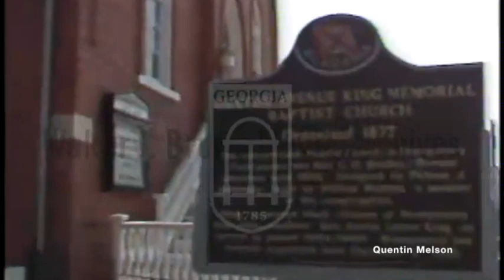E.D. Nixon Interview on the Montgomery Bus Boycott (July 24, 1981)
Report on the Freedom Riders tour stop in Montgomery, Alabama. Interview with E.D. Dexter, a union organizer who helped organize Montgomery bus boycott. Archive footage of city’s buses, Martin Luther King, Jr. speaking, Montgomery itself, the Dexter Avenue Baptist Church, and King speaking in that church. Footage of modern Montgomery, Rosa Parks speaking, and Coretta Scott King speaking to Freedom Riders. Stand up in downtown Montgomery by a bus.
Reporter: Davis, Lo

Edgar Daniel Nixon (July 12, 1899 – February 25, 1987), known as E. D. Nixon, was an American civil rights leader and union organizer in Alabama who played a crucial role in organizing the landmark Montgomery bus boycott there in 1955. The boycott highlighted the issues of segregation in the South, was upheld for more than a year by black residents, and nearly brought the city-owned bus system to bankruptcy. It ended in December 1956, after the United States Supreme Court ruled in the related case, Browder v. Gayle (1956), that the local and state laws were unconstitutional, and ordered the state to end bus segregation.

A longtime organizer and activist, Nixon was president of the local chapter of the National Association for the Advancement of Colored People (NAACP), the Montgomery Welfare League, and the Montgomery Voters League. At the time, Nixon already led the Montgomery branch of the Brotherhood of Sleeping Car Porters union, known as the Pullman Porters Union, which he had helped organize.

Martin Luther King Jr. described Nixon as "one of the chief voices of the Negro community in the area of civil rights," and "a symbol of the hopes and aspirations of the long oppressed people of the State of Alabama."[1]

In 1940, Nixon organized 750 African Americans to march to the Montgomery County courthouse and attempt to register to vote. They were unsuccessful, as the white Democrats used subjective rules to exclude them.[2]

In 1954, he was the first black to run for a seat on the county Democratic Executive Committee.[2] The next year, he questioned the Democratic candidates for the Montgomery City Commission on their positions on civil rights issues.

In the early 1950s, Nixon and Jo Ann Robinson, president of the Women's Political Council, decided to mount a court challenge to the discriminatory seating practices on Montgomery's municipal buses, along with a boycott of the bus company. A Montgomery ordinance reserved the front seats on these buses for white passengers only, forcing African-American riders to sit in the back. The middle section was available to blacks unless the bus became so crowded that white passengers were standing; in that case, blacks were supposed to give up their seats and stand if necessary. Blacks constituted the majority of riders on the city-owned bus system.

Before the activists could mount the court challenge, they needed someone to voluntarily violate the bus seating law and be arrested for it. Nixon carefully searched for a suitable plaintiff. At the same time, some women mounted their own individual challenges. For instance, 15-year-old student Claudette Colvin was arrested for refusing to give up her seat to a white passenger in March 1955, nine months before Parks' action.

Nixon rejected Colvin because she became an unwed mother, another woman who was arrested because he did not believe she had the fortitude to see the case through, and a third woman, Mary Louise Smith, because her father was allegedly an alcoholic. (In 1956, Colvin and Smith were among five originally included in the successful case, Browder v. Gayle, filed on behalf of them specifically and representing black riders who had been treated unjustly on the city buses.[4] See below.)

The final choice was Rosa Parks, the elected secretary of the Montgomery NAACP. Nixon had been her boss, although he said, "Women don't need to be nowhere but in the kitchen."[5] When she asked, "Well, what about me?", he replied, "I need a secretary and you are a good one."[5]

On December 1, 1955, Parks entered a Montgomery bus, refused to give up her seat for a white passenger, and was arrested. After being called about Parks' arrest, Nixon went to bail her out of jail. He arranged for Parks' friend, Clifford Durr, a sympathetic white lawyer, to represent her. After years of working with Parks, Nixon was certain that she was the ideal candidate to challenge the discriminatory seating policy. Even so, Nixon had to persuade Parks to lead the fight. After consulting with her mother and husband, Parks accepted the challenge.